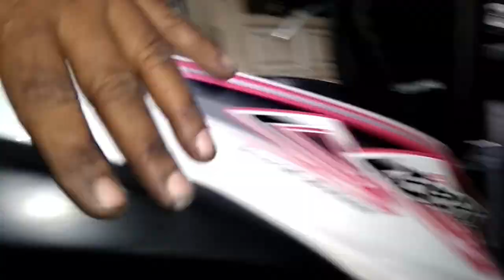Tutorial cara memperbaiki kunci kontak jok tempat duduk motor Honda Beat fi yang macet dan berat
kedatangan motor matic honda beat fi yang tidak disangka-sangka, karena baru seminggu di servis oleh cak didik kok mogok. ternyata motor kehabisan bensin karena kesulitan membuka jok sadel tempat duduk, kunci kontak saat diputar jadi berat, macet, seret dan keras. tetapi terkadang dibuka juga bisa lebih mudah, tapi banyak sulitnya. setelah dibuka cak didik semua cover plastik samping kanan dan kiri, juga lampu belakang. titik pentil sebagai penahan mekanisme pengunci jok sudah aus, jadi tuas lebih turun posisinya.karena masih bisa diperbaiki tanpa beli sparepart onderdil baru dengan cara di akali menekuk atau dibengkokkan tuas bawah mekanisme pengunci jok. pemilik motor pun lega dan tersenyum. selamat mencoba